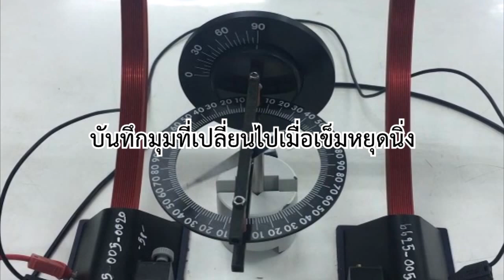Earth’s magnetic field